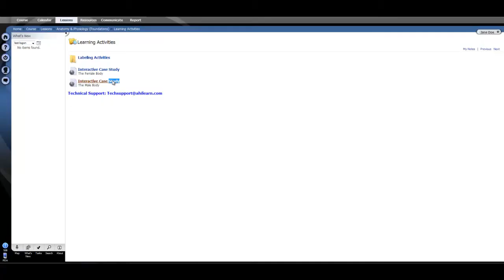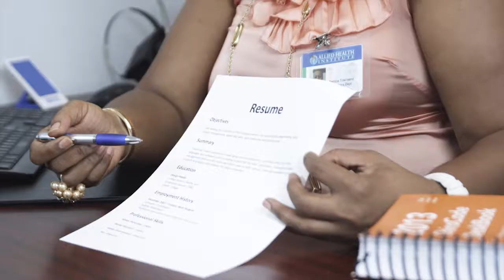Video Production Company, Videographer, Videography,Florida, Palm Beach, Orlando, Lauderdale, Miami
ALASKA
ARIZONA
ARKANSAS
CALIFORNIA
COLORADO
CONNECTICUT
DELAWARE
FLORIDA
GEORGIA
HAWAII
IDAHO
ILLINOIS
INDIANA
IOWA
KANSAS
KENTUCKY
LOUISIANA
MAINE
MARYLAND
MASSACHUSETTS
MICHIGAN
MINNESOTA
MISSISSIPPI
MISSOURI
MONTANA
NEBRASKA
NEVADA
NEW HAMPSHIRE
NEW JERSEY
NEW MEXICO
NEW YORK
NORTH CAROLINA
NORTH DAKOTA
OHIO
OKLAHOMA
OREGON
PENNSYLVANIA
RHODE ISLAND
SOUTH CAROLINA
SOUTH DAKOTA
TENNESSEE
TEXAS
UTAH
VERMONT
VIRGINIA
WASHINGTON
WEST VIRGINIA
WISCONSIN